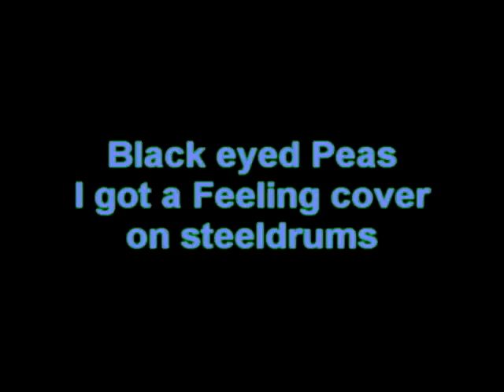Black Eyed Peas-I Gotta Feeling on Steel Drums